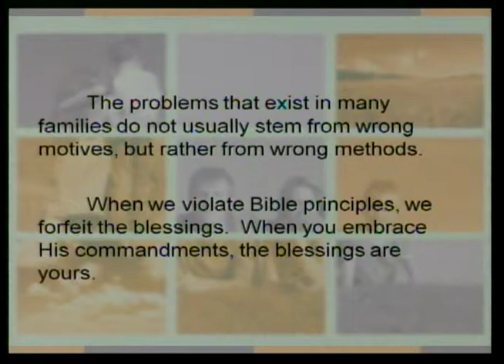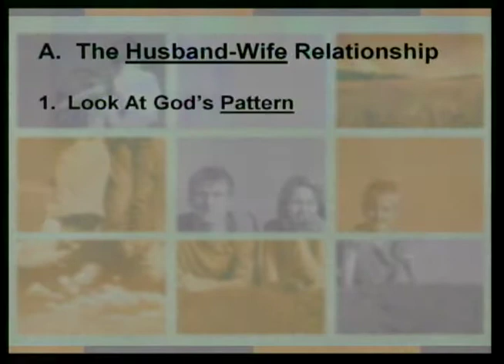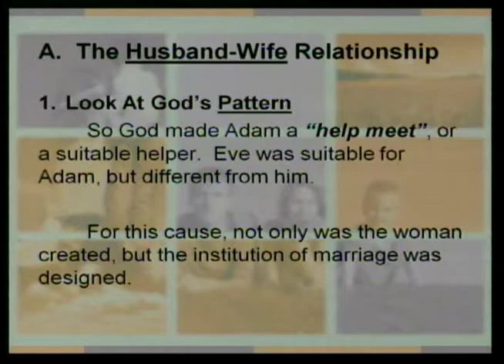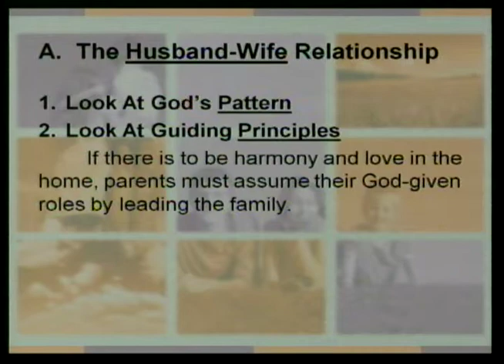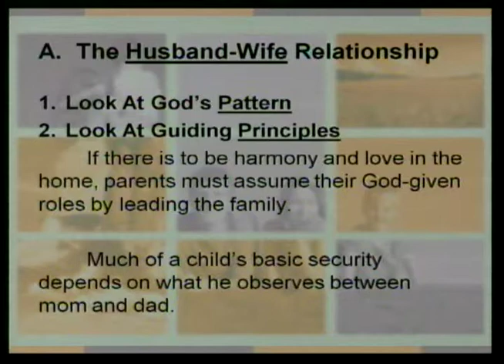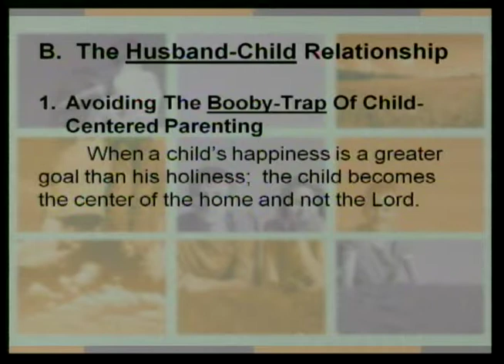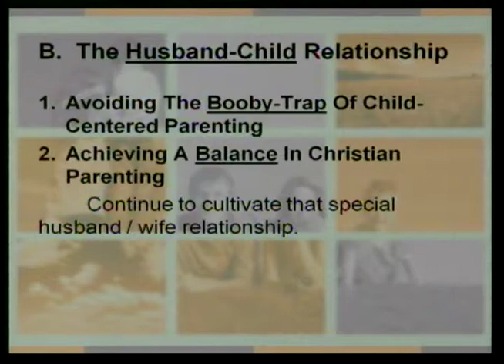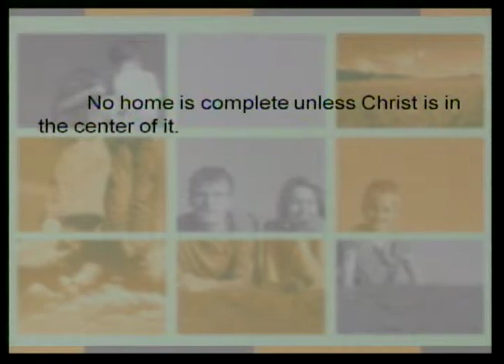June 15, 2014 Evening Message: "It's A Family Affair"